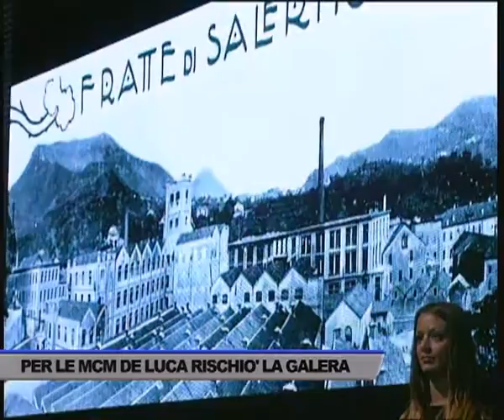PER "LE COTONIERE" DE LUCA E LETTIERI RISCHIARONO LA GALERA... - SERVIZIO TG DEL 06/12/2016